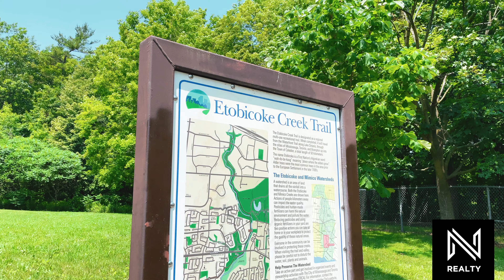2120Rathburn.com // 1 - 2120 Rathburn Road East For Sale by The NS Realty Team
🕶️  2120Rathburn . com // Perfect family home in Oshawa’s Desirable Eastdale Community // 3 Bed // 3 Bath ⠀
💬  DM @newstreetrt⠀⠀⠀⠀⠀⠀⠀⠀⠀⠀⠀⠀⠀⠀
This perfectly located “like-semi” corner townhouse is rarely available at Rathburn Ridge.  Live right between Mississauga and Etobicoke steps to the Etobicoke Creek Ravine, Longo’s, LCBO, shops, and  a short drive to Highway 427 connecting you to everywhere you need to go. This is an exciting setting for your family. There are great schools in the area, a playground at the centre of the townhome community and a quick walk to Garnetwood Park with tennis courts, a sports complex, and an off-leash dog park. Plenty of adventures await within the nearby Etobicoke Creek Trail that leads to Centennial Park (make sure to watch our video to explore). You’ll have even more time to spend with your family. The property is beautifully landscaped with complete maintenance including lawn mowing and an irrigation system. Park in your private driveway and step into this original owner home which has had extensive upgrades including hardwood flooring, oak stairs, freshly painted walls, finished basement and most recently updated air conditioner and furnace. Enjoy two large terraces with new front balcony glass rails. Plenty of room to grow into inside with three sizable bedrooms and four bathrooms.